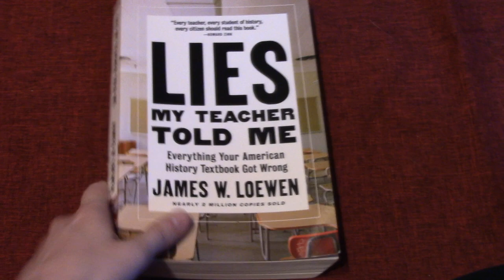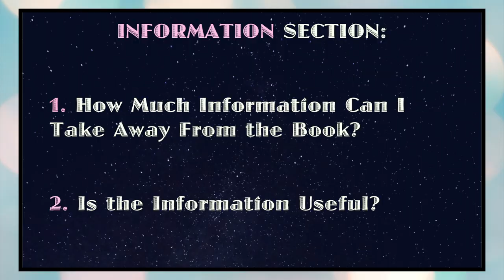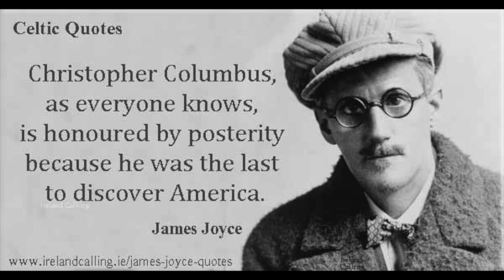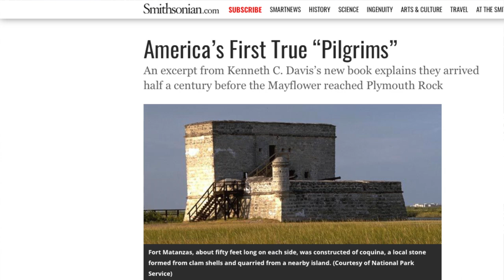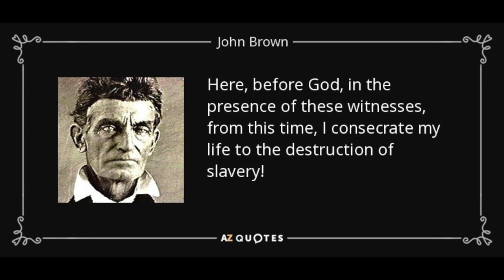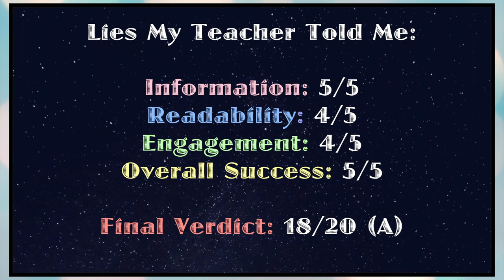Lies My Teacher Told Me | Book Review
This is a full in-depth book review on Lies My Teacher Told Me (Everything Your American History Textbook Got Wrong) by James W. Loewen.

In this video, Ashley-Elizabeth (that's me!) will discuss Lies My Teacher Told Me. This video contains Quick Thoughts, Book Overview, Followed by the Information Section, Readability Section, Engagement Section, Overall Success Section, and The Final Verdict. (A+-F)

This review includes ratings based on information, readability, engagement and overall success of the text. All reviews are rated based on a 0 out of 20 system.

My reviews end with either a thumbs up for worth a read or a thumbs down for pass.

Timestamps:
00:38 - Quick Thoughts
01:53 - Book Overview
03:50 - Information Section (Longest Section)
09:50 - Readability Section
10:48 - Engagement Section
11:38 - Overall Success Section
12:47 - Final Verdict/Rating

LET"S CONNECT!